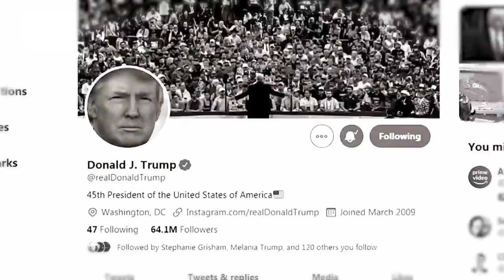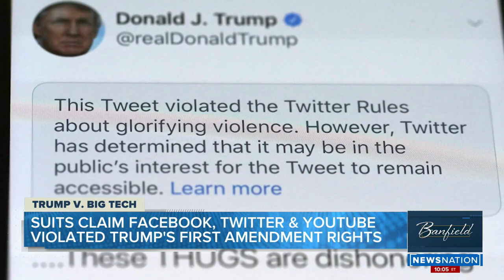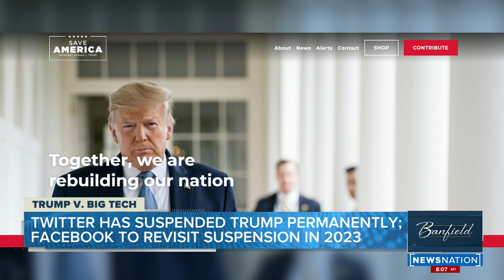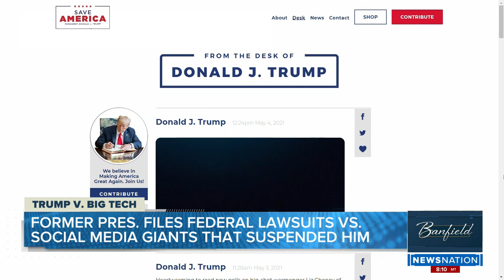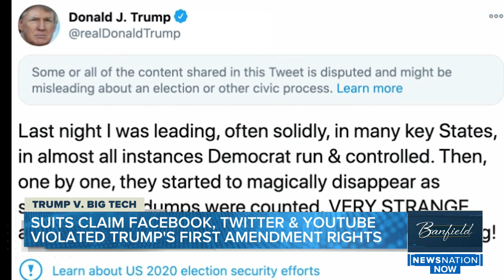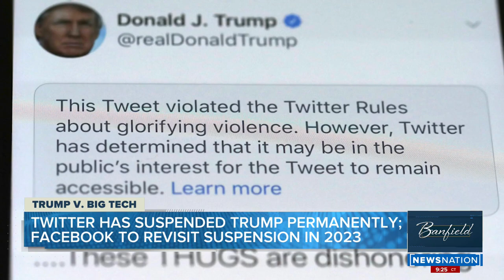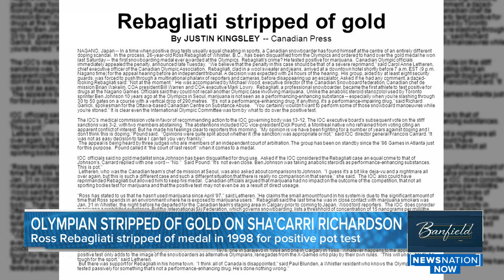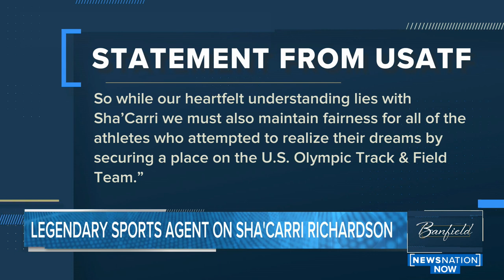Banfield: Panel discusses Trump's lawsuits; Ross Rebagliati recalls briefly losing medal for marijua